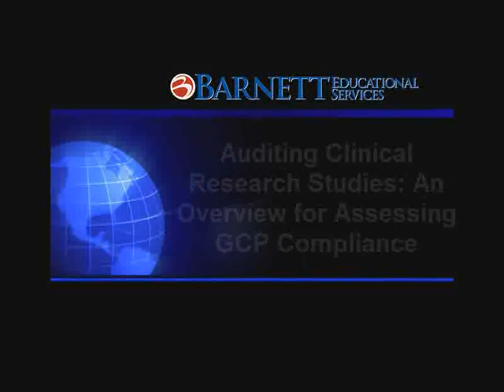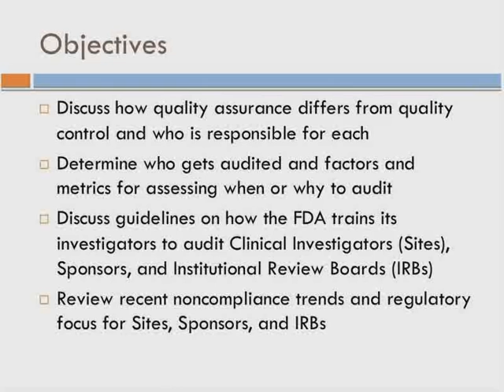Auditing CRS Overview Trailer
Quality assurance is defined as a "systematic and independent examination of trial-related activities and documents" that allows an auditor to determine whether or not the clinical trial was conducted according to the regulations and guidance that govern clinical research. This web seminar will provide an overview of auditing skills and techniques and a review of recent GCP audit findings from Clinical Investigators (Sites), Sponsors, and Institutional Review Boards (IRBs).